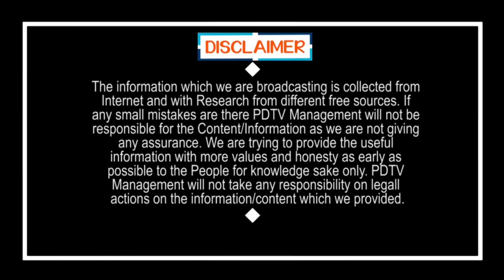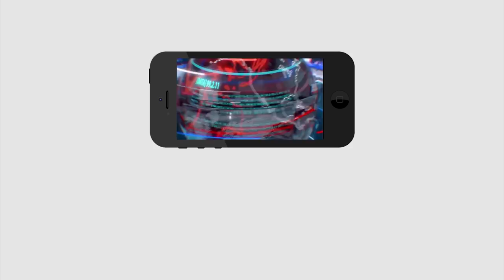Common Man Sensational Commnts On Chandrababu Naidu | చంద్రబాబు నీ ఆడంగి రాజకీయాలు ఇక ఆపు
చంద్రబాబు నీ ఆడంగి రాజకీయాలు ఇక ఆపు | Common Man Sensational Commnts On Chandrababu Naidu | PDTV News